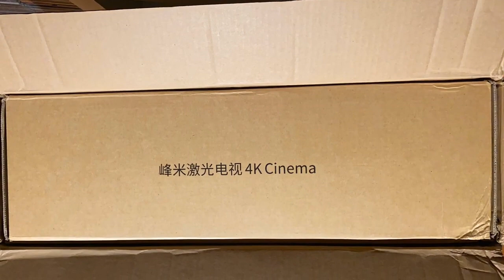XY Screen 120“ ALR UST PET Crystal on Fengmi 4K cinema projector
If you have an Ultra Short Throw Laser projector and want the best image possible, Our XYScreen PET Crystal UST ALR screen will be your choice! It provides a huge view  size and Can work very well daydtime like TV also at night time .PET Crystal can 93% natural light and environment light ,to present the real image color . Unlike traditional screen,this screen can present image under bright light .it has removed foggy phenomenon,providing bright ,vivid and perfect images.

We Are the manufacturer of XYScreen,we production and sell the screen by ourselves
XYScreen sales manager-Wendy Chou
Skype：XY-screen Wendy